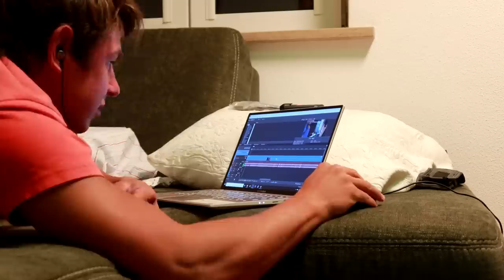Baidarės dugnas ir rytinė krepšinio malda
Prisidėti kelionei gali:
►Kanalo narystė
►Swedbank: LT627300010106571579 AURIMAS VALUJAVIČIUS